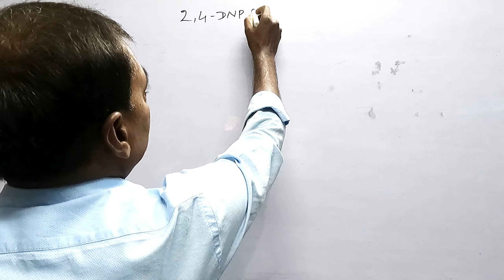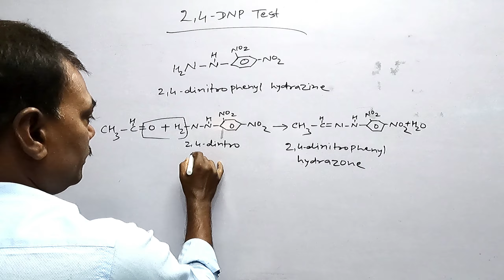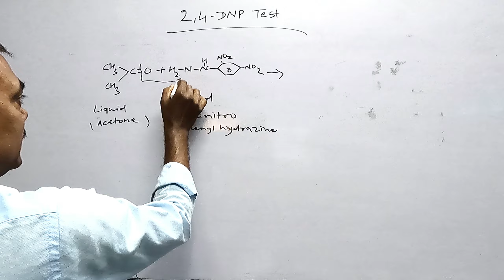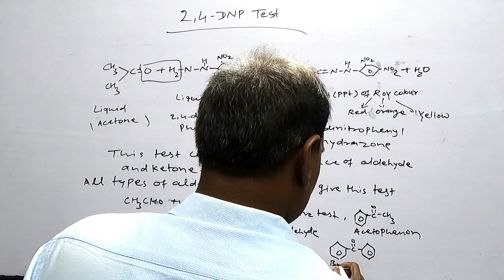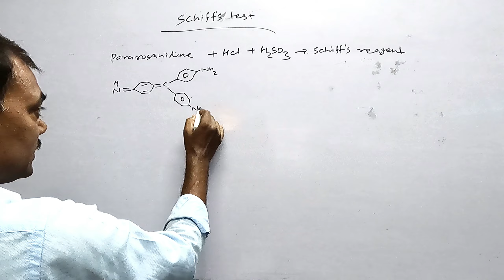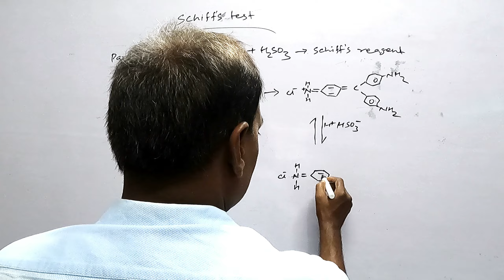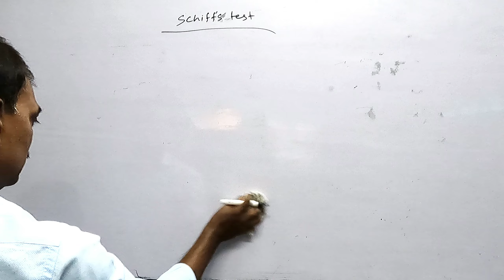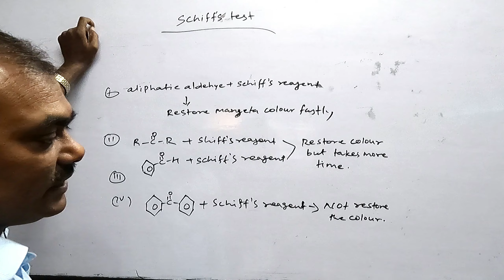2,4-DNP TEST and SHIFFS TEST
THIS VIDEO IS VERY USE FUL FOR 11th and 12th /NEET/IIT
 BY;- Dr.Manoranjan Kumar Singh
TEST OF ALDEHYDE  AND  KETONE
2,4-DNP TEST and  SHIFFS TEST